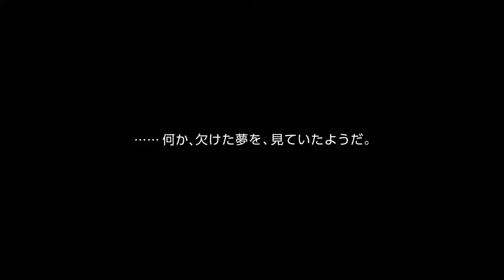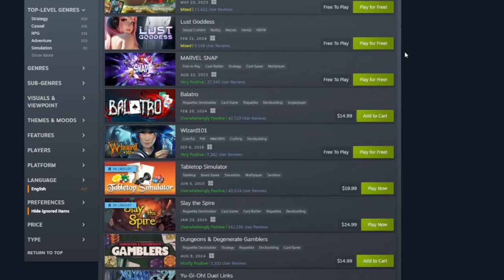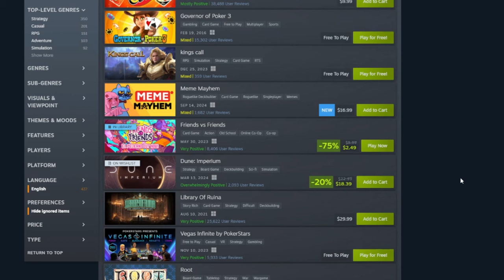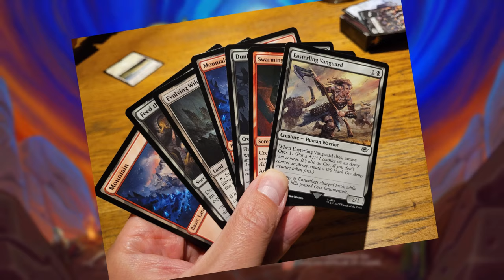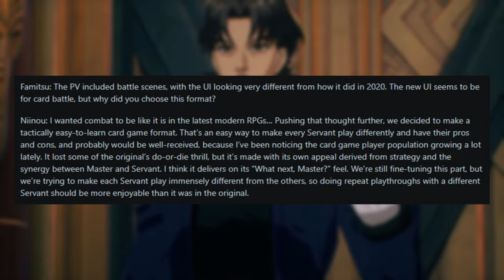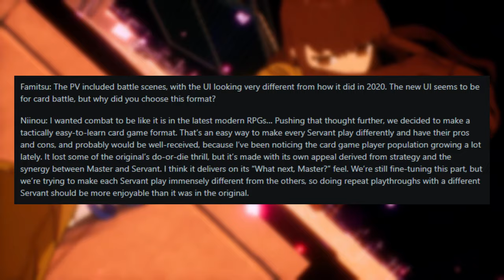Fate/Extra Record Can Fix the Original's Biggest Flaw.....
Me want game be fun